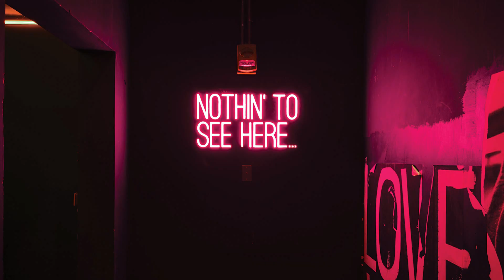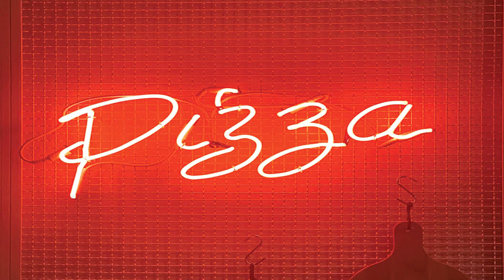Neon Strip Light Sign & LED Strip Lights, Plastic Neon LED Strips Light with LED Flexible Neon Rope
Neon Strip Light Sign & LED Strip Lights, Plastic Neon LED Strips Light with LED Flexible Neon Rope Strip Light Christmas Xmas Outdoor Waterproof Neon Sign Strip Lights Custom Advertising Branding.

@ Project of coustomers_Project
@ Address
@ Complete by IshaTech_Advertising_Ltd
Three Years Service with Materials Warranty.

►Corporate Office:
04-B/A, (2nd Floor), Mazar Road, Sector-1, Mirpur, Dhaka-1216.

►Factory Address:
44/B, (1st Floor), 2nd Colony, Dadar Bari, Mirpur-1, Dhaka-1216